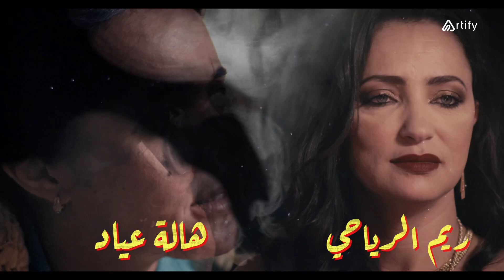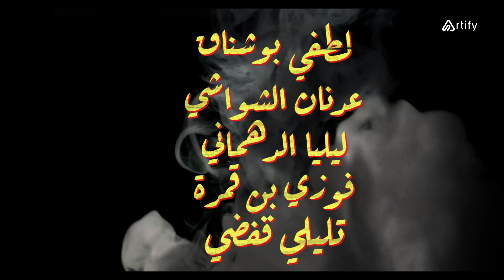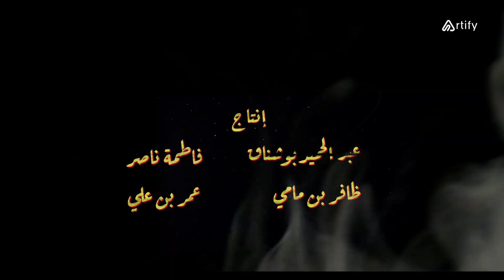Disponible sur Artify.tn | Serie Nouba 2 - Episode 14 | نوبة 2 HD | مسلسل النوبة 2 - الحلقة 14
مسلسل النوبة 2 - الحلقة الرابعة عشر 14
مسلسل النوبة
Regarder Série Nouba - épisode 14 - saison 2
مشاهدة مسلسل نوبة ج2- عشاق الدنيا - الموسم الثاني - الحلقة الرابعة عشر 14